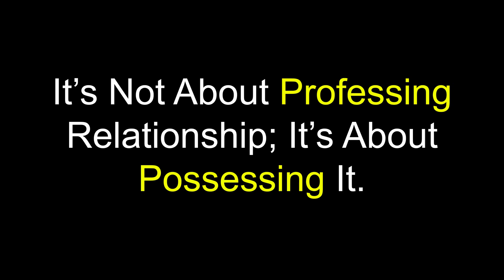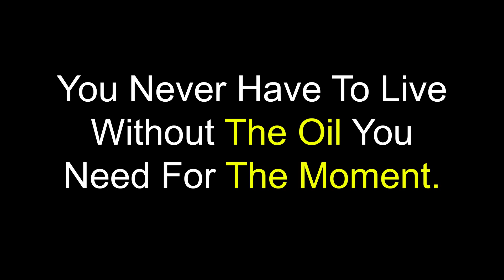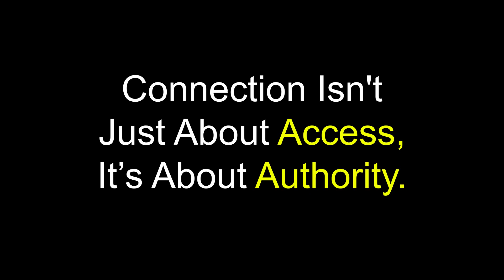Running On Empty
On Sunday, Pastor Megan delivered an incredible word about Running On Empty from the Parable of the Ten Virgins found in Matthew 25. The sad reality of what Jesus was communicating here is that not all who profess a relationship with him actually possess one. But, the Good News is that being prepared to meet Him at His return means not only that you'll have a seat at the table, it also means you never have to live without the oil you need for the moment.

Whether it's time for you to make a real heart connection with the Savior, or you find yourself in a place where you need more oil in your lamp, He's willing and able to meet you where you are and supply all your needs according to His grace and power today!

Key Scriptures: Matthew 25:1-13

New Life Church is located at 117 E Hwy 175 in Reinbeck, Iowa. God is doing a great work here, and we invite you to join us for one of our services on Sundays at 10:00am. Come as you are - there's a place for YOU here at New Life!